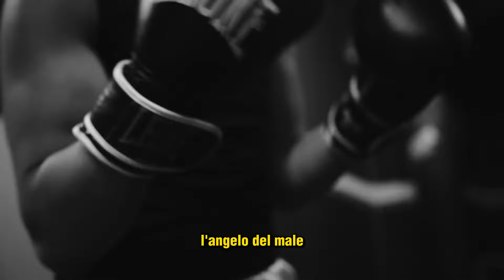MARRACASH CONTRO LA FERRAGNI *DISSING* | RAPTOP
Scopri "Adrenalina", il nuovo singolo di Baby Gang che anticipa il suo album "L'ANGELO DEL MALE". Nel video di oggi, esploriamo la sorprendente strategia di marketing dietro al lancio e analizziamo la controversa strofa di Marracash, che cita il famoso "Pandoro Gate". Questo riferimento all'attualità ha diviso i fan: alcuni apprezzano l'approccio audace di Marra, altri lo criticano. Unisciti a noi su RAPTOP per scoprire di più su questo vibrante dialogo tra musica e attualità. Cosa ne pensi di questa fusione di rap e temi contemporanei? Condividi la tua opinione nei commenti!

Scopri il meglio del rap italiano su RAPTOP 🇮🇹